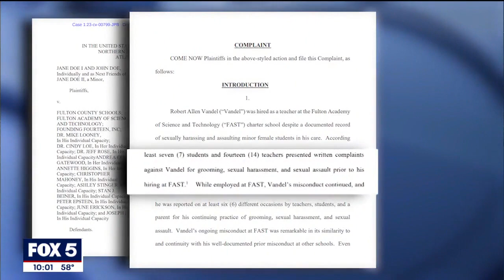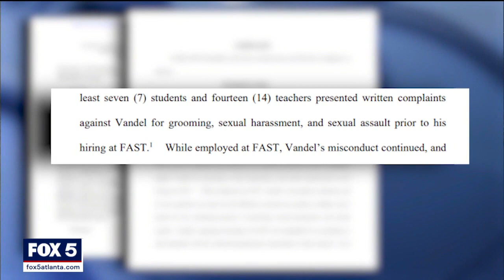Legal action filed against former middle school teacher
A lawsuit filed by a young girl's family states the school district did not adequately look into the teacher's background and did not take complaints against him seriously.